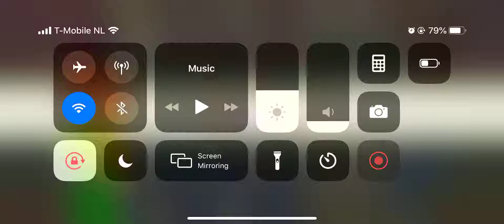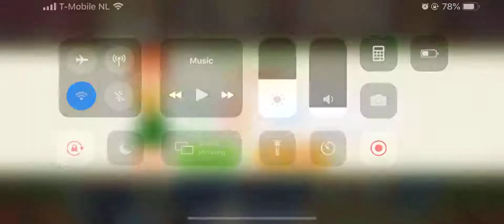Delicious World Episode 3 Milano Trattoria Level 36